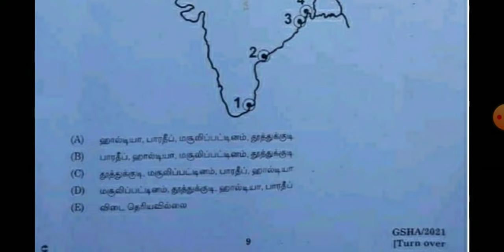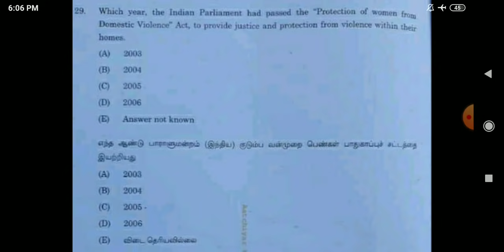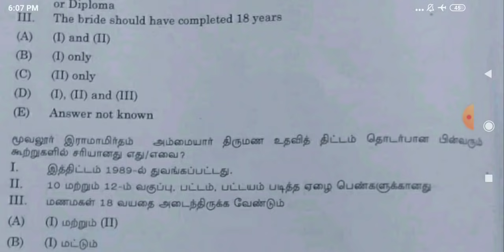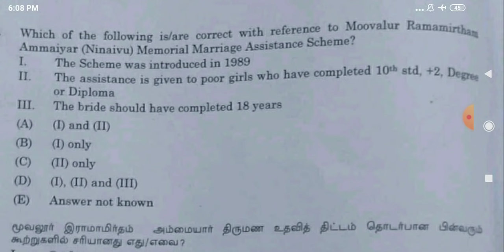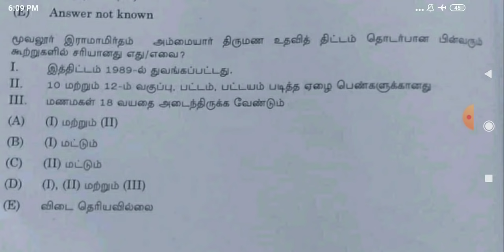💥TNPSCல் எப்படியெல்லாம் கேள்வி கேக்குறாங்க பாருங்க நண்பர்களே 💥🎀 விழித்துக்கொள்ளுங்கள்